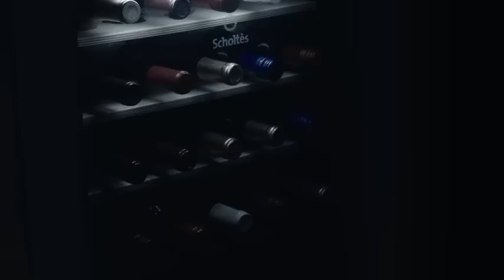Towngas Total Kitchen Solution - Mia Cucina x Scholtes 電視廣告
由煤氣公司引入的法國高級爐具品牌Scholtès聯同櫥櫃品牌Mia Cucina推出電視廣告，讓觀眾認識此兩大品牌之餘，並感受到Scholtès及Mia Cucina「一站式廚房概念」的完美配合。有關廣告內容或品牌資料，可瀏覽